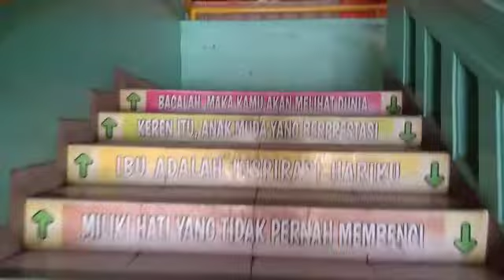Tangga Menuju Ruang Kelasku